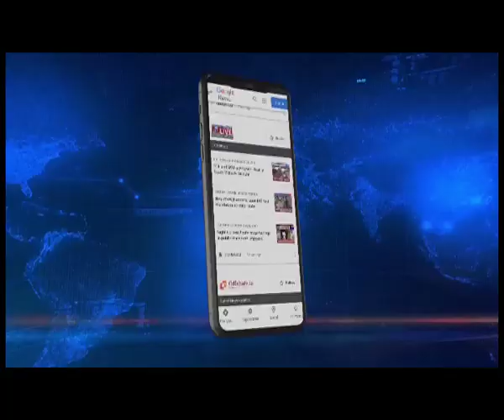Nagaland : Top KLO leader and 7 other cadres surrender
🟦🟥 𝗡𝗢𝗥𝗧𝗛𝗘𝗔𝗦𝗧𝗟𝗜𝗩𝗘 | 𝗡𝗔𝗚𝗔𝗟𝗔𝗡𝗗

In a significant development, the self-styled foreign secretary of the Kamatapur Liberation Organisation (KLO) Pavel Koch, and 7 other cadres of the militant group have surrendered near the Indo-Myanmar border today.

The operation was carried out by the Assam Rifles and Special Branch Guwahati.